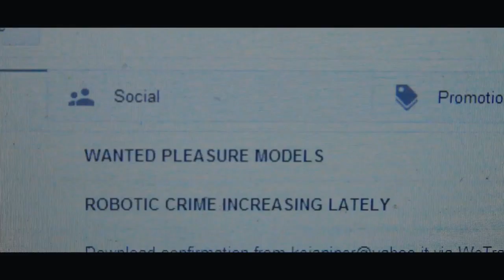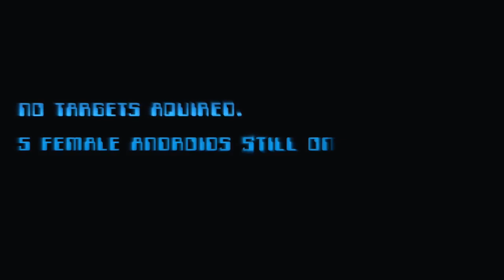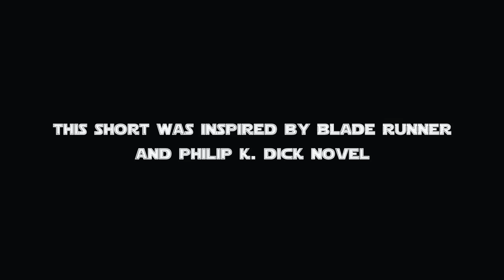TIMEHUNTER final cut 2014 - FULL VERSION Si/fi Crime short film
My second first short film, its a pilot for a screenplay i wrote. Shot with no money all alone and didn’t have much experience behind camera back then. It’s mostly improv. Lost original file so i uploaded lower quality file and on youtube it looks worst don’t know why….